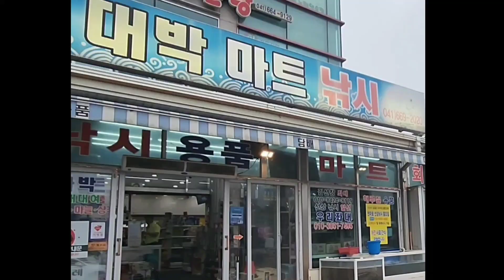2월19일, 20일 우리좌대 낚시영상입니다!(높은파도와 거센바람은 우리를 막지 못한다!)